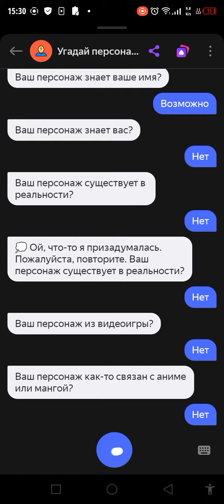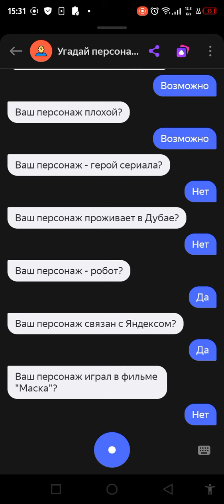Яндекс Алиса угадывает Яндекс Алису